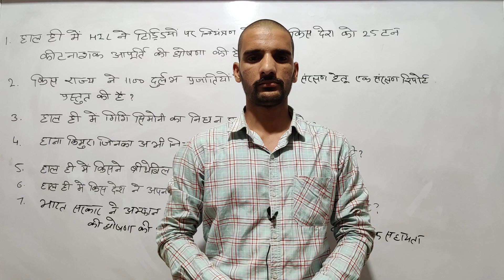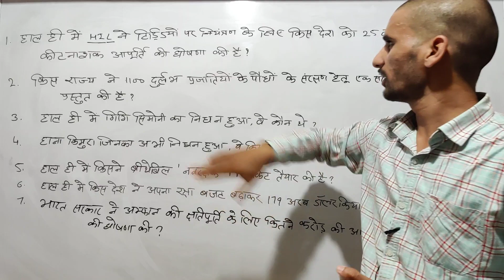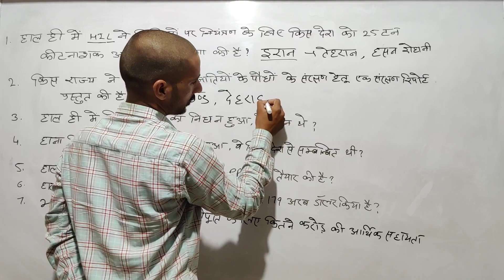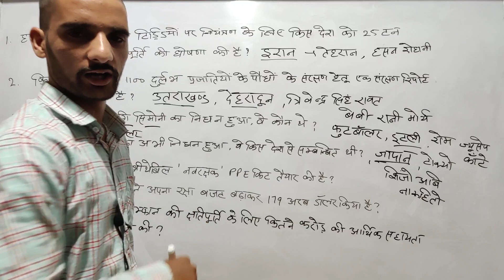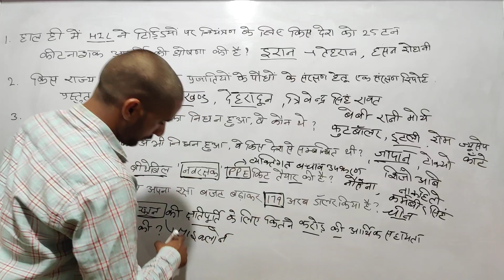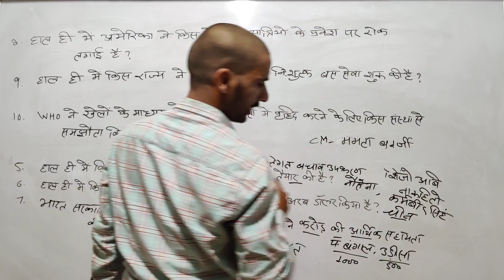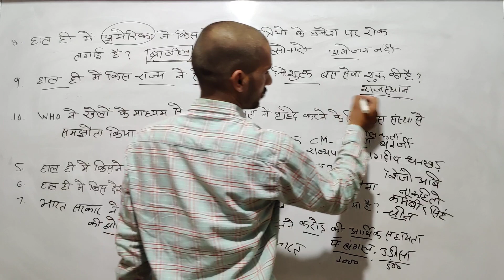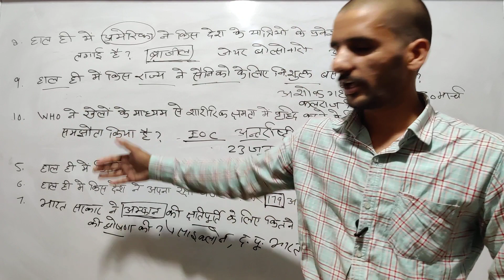Current affairs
Current affairs#current GK questions# Sanskar studies संस्कार अकादमी गोविन्दगढ़ ने ठाना है-ग्रामीण विधार्थियों को आगे बढ़ाना है।
  @@ सांवर मल@@
Sanskar Academy .
Giriraj Nagar,Govindgarh
Teh-Chomu {Jaipur}
                   An Institute For Career Consultancy
Batch... START
     RAS, RTS,CISF,NDA,REET,CTET,CPT,DELHI POLICE,RAJ.POLICE,RAIWAY,RPF,BANK,BANK PO,SSC,PATWARI,GRAM SEVAK.
Running Batch.
Reet,Patwar
Delhi police
Rajasthan police
Ssc,CGL,RAS,RRB,IBPS
Raj.police
निदेशक- सांवर मल
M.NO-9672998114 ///